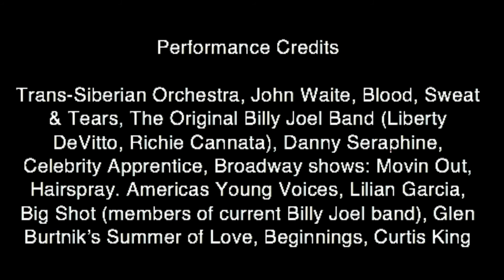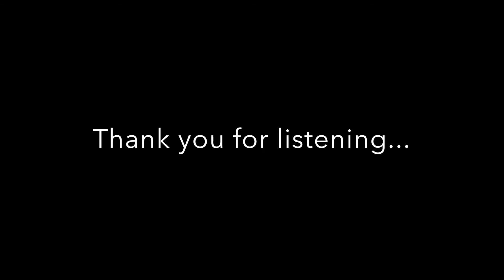Doug Kistner keyboards/vocals/guitar Demo